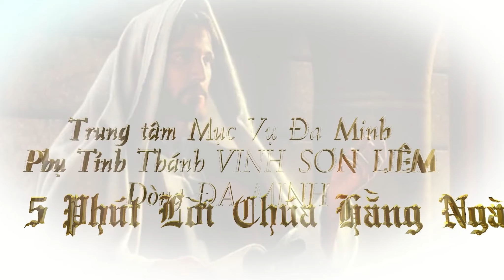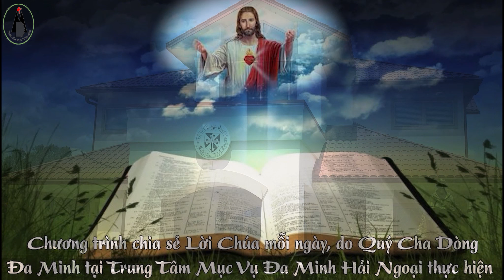5 Phút Thứ Năm Tuần 34 Lễ Tạ Ơn Hoa Kỳ TN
Chương Trình 5 Phút Lời Chúa Hàng Ngày.
Do TTMV Đa Minh tại Hải Ngoại thực hiện.